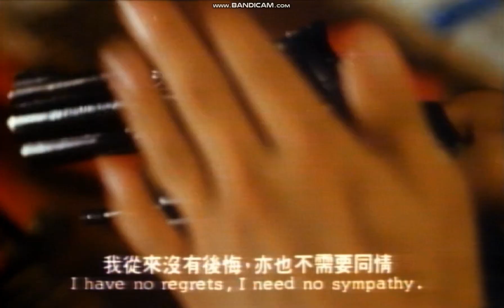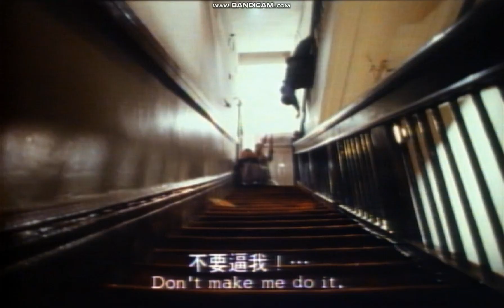A Better Tomorrow II (1987) Original Version